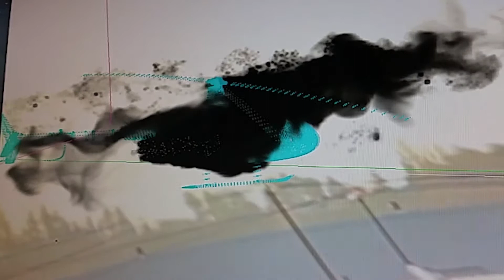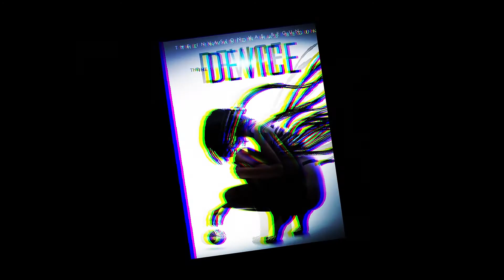Helicopter Crash & Car Chase - AGENT 5 update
We are knee deep in Post Production. Working on the Chopper Crash animation and Car Chase angles. Prepping for Film Festival submissions. Fingers crossed!